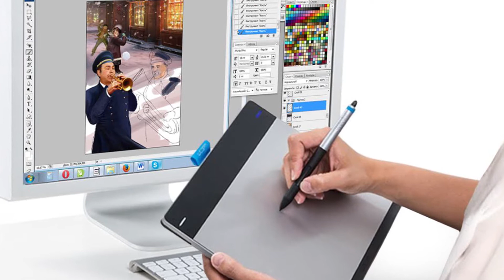Christmas Of '45 - Utah Videographers - Kickstarter Video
wedding photography
wedding pictures
videographer
wedding photographers
wedding photos
videography
wedding albums
wedding photographer
video production
wedding videography
wedding videos
wedding images
wedding photography prices
wedding video
wedding album
wedding photo
wedding video songs
wedding videographer
engagement photography
local photographers
wedding photo album
videographers
wedding photography packages
utah wedding photographers
wedding dresses utah
wedding venues in utah
cheap wedding photographers
indian wedding photography
wedding cinematography
wedding photographer prices
wedding photography ideas
best wedding videos
modest wedding dresses utah
utah wedding venues
destination wedding photographer
wedding photographers in utah
wedding videographers
bridal photography
affordable wedding photography
indian wedding photographer
wedding cakes utah
wedding films
wedding reception venues in utah
catering salt lake city
freelance videographer
video productions
utah wedding photographer
wedding photographer cost
wedding video music
best wedding video
photography wedding
professional wedding photography
wedding photographers prices
wedding photography cost
wedding rentals utah
wedding photography pricing
affordable wedding photographers
indian wedding videos
outdoor wedding venues utah
park city wedding venues
photographer wedding
wedding photo packages
wedding venues in salt lake city
photographers in salt lake city
photography and videography
reception centers in utah county
videographer rates
wedding photographs
cheap wedding photography
destination wedding photographers
salt lake city wedding venues
utah wedding dresses
wedding venues salt lake city
wedding venues utah
wedding videography prices
wedding videography utah
photography for weddings
salt lake city photographers
best wedding videographers
indian wedding videography
professional wedding photographer
professional wedding photographers
utah wedding
utah wedding cakes
utah wedding videographers
wedding dresses in utah
wedding photography rates
wedding photography utah
wedding video contract
wedding video ideas
event videography
professional video production
salt lake city ut county
the pros wedding reviews
wedding cakes salt lake city
wedding dresses salt lake city
asian wedding photography
cheap wedding photographer
indian wedding video
wedding dvd
wedding flowers utah
wedding planners in utah
wedding venues in utah county
wedding video packages
wedding videography contract
wedding videography packages
photographer and videographer
photographers for weddings
professional videographer
salt lake city catering
salt lake city photos
st george utah county
videographer prices
videography services
wedding videography tips
affordable wedding photographer
best wedding videography
cinematic wedding video
indian wedding photographers
jewish wedding video
salt lake city wedding photographers
utah wedding videographer
video wedding
videographer for wedding
videographer wedding
wedding photography and videography
wedding video prices
wedding videographer prices
wedding videos that make you cry
in and out salt lake city
logan utah county
salt lake city to st george
salt lake to st george
utah county city
affordable wedding videography
best wedding videographer
budget wedding photography
cheap wedding videographer
outdoor wedding venues in utah
park city wedding
photographers wedding
professional wedding videos
salt lake wedding venues
top wedding videographers
utah outdoor wedding venues
utah videographers
utah wedding videos
video for wedding
videography wedding
wedding cake utah
wedding cakes in utah
wedding cinematographer
wedding decorations utah
wedding photographers utah
wedding photography costs
wedding photography package
wedding places in utah
wedding venues in ogden utah
wedding venues in salt lake city utah
wedding video editing
wedding video editing service
wedding video ...